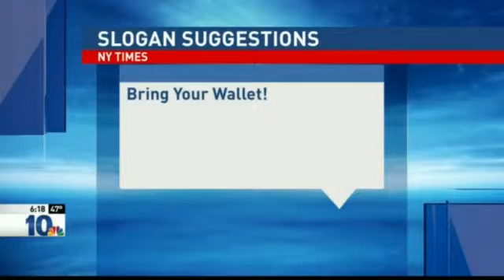BRING YOUR WALLET!!!!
Gene Valicenti blows a gasket on NBC 10 News at 6 on 4/8/2016.  Michelle San Miguel looks like she is going to cry.  WJAR Providence.  Cooler and Warmer New York Times Slogans for Rhode Island and Bishop Thomas Tobin hates gays.  Boycott the catholic church and the pope.